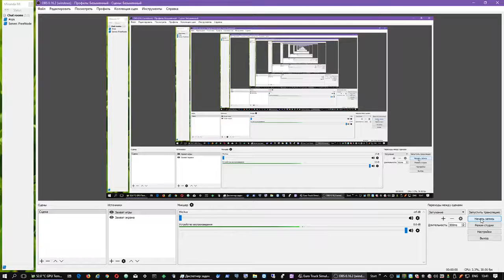ETS2. Episode 121. Short Ride. Part 1